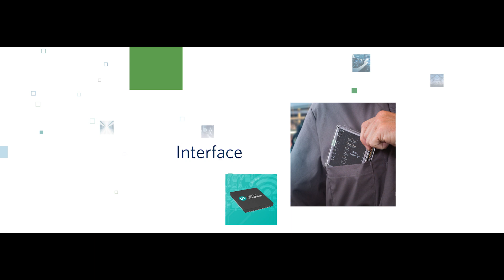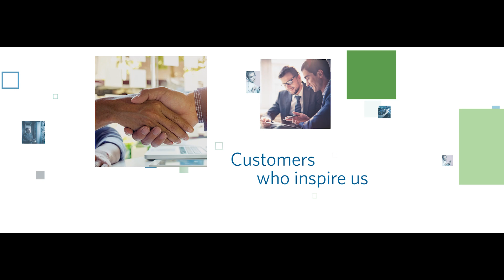Get to Know Maxim Integrated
We’re a semiconductor company that’s been empowering design innovation for over 35 years.
Check out what we do, how we started, and why we’re excited about what’s next.